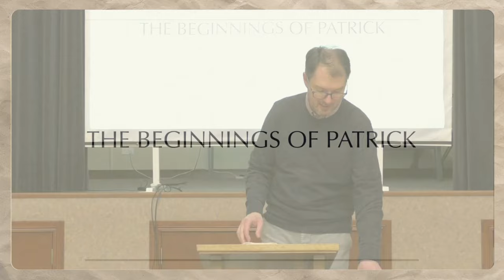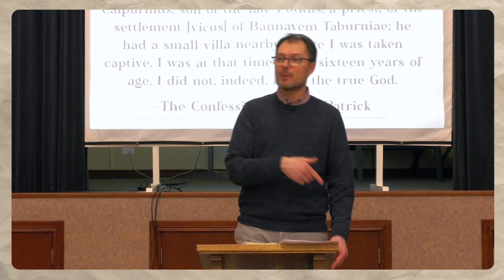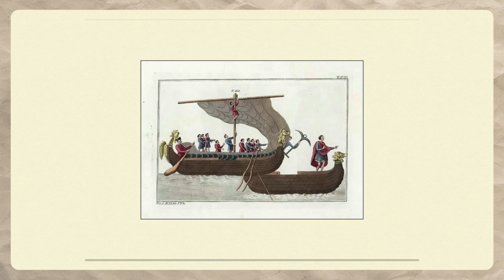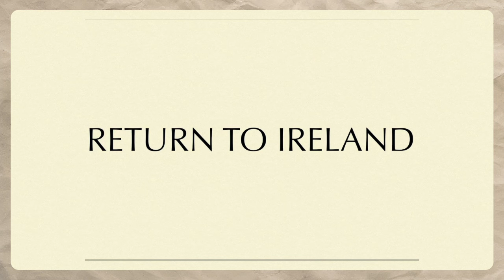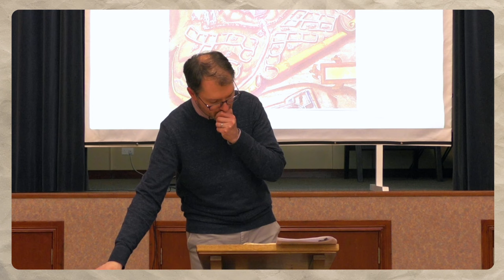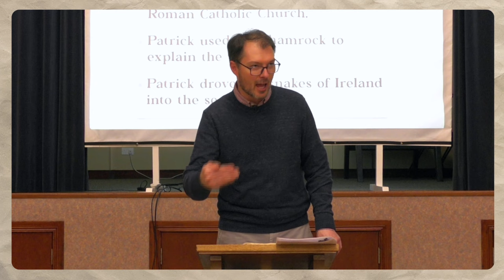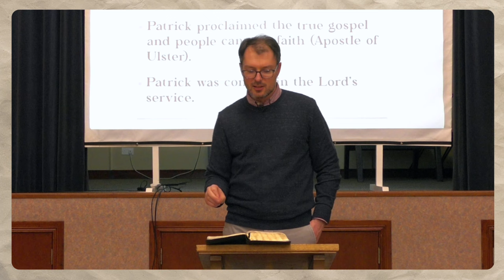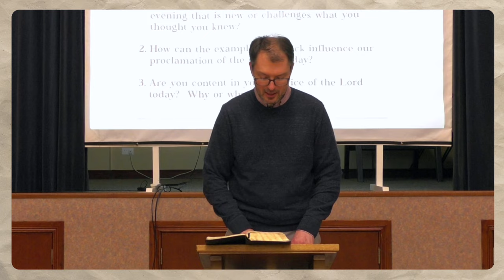Patrick, The Apostle of Ulster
Part 6 of our teaching on church history.  This week we look at Patrick, the Apostle of Ulster.

The Life of the Church - Learning our Church History is a teaching series from Annalong Presbyterian Church.

The podcast was recorded using Ecamm Live.